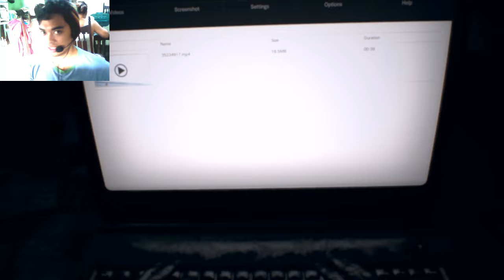Resident Evil 7 (Mia's Past) Part 6 - MCX Gaming